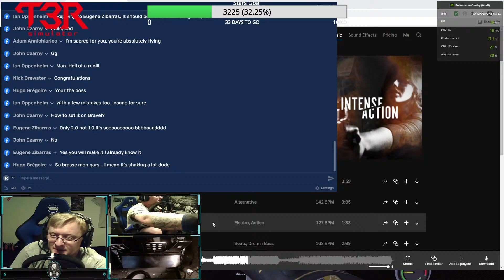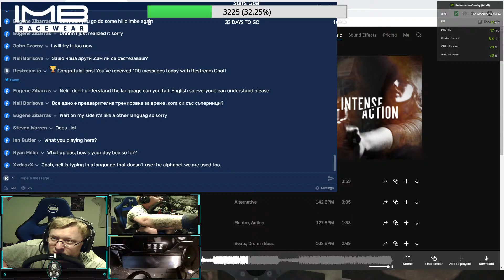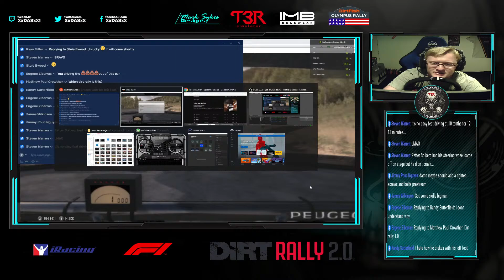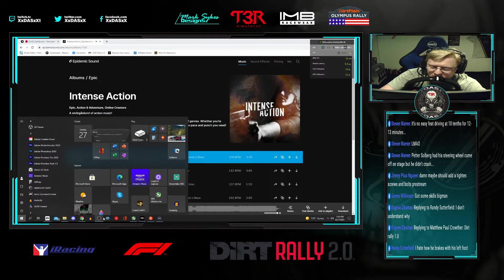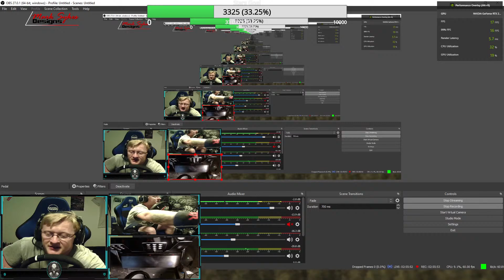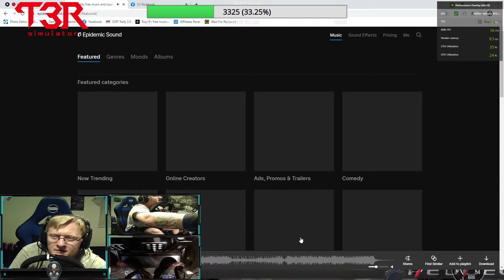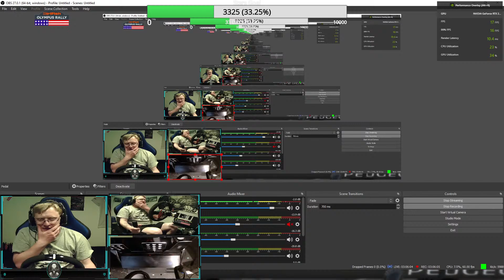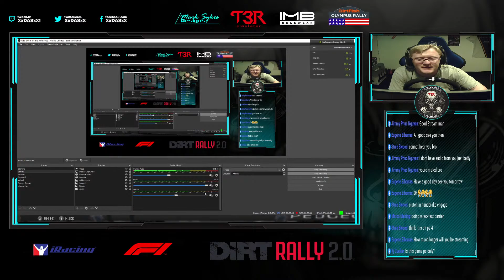The most Insane Hill Climb in the WORLD!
Today is the day that Pikes Peak International Hill Climb Takes place

The Broadmoor PPIHC takes place on a 12.42 mile (19.99 km) public toll-road boasting 156 turns, while competitors climb 4,720 ft. from the 9,390 ft. (2,862 m.) Start Line at Mile 7 marker on the Pikes Peak Highway to the 14,115 ft. (4,300 m) Finish Line at the mountain’s summit.

Equipment
Fanatec
Podium DD2 Wheel Base
WRC Esports Wheel
Formula GT Steering wheel
BMW M3 GT2 Exact Replica wheel
P1 Steering wheel
V.3 Pedals
Clubsport Shifter
Heusinkveld Hand Brake
Professional Motion Simulator
T3R Simulator USA 4 axis Motion
Streaming PC
PC
Intel I7- 9700k
RTX 2070
Elgato 4k60 Pro Mk2
27inch Curved 144hz monitor
Oculus Rift
IMB RacewearSimFX Racing Mark Sykes Designs - esports Livery Designer